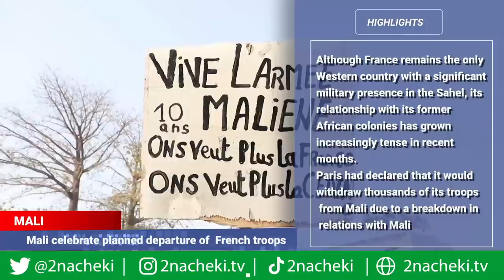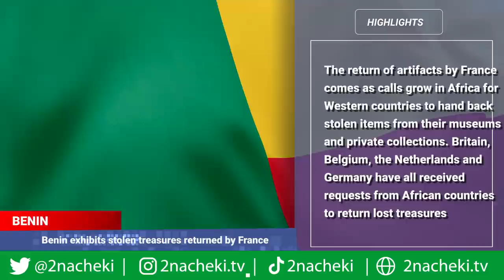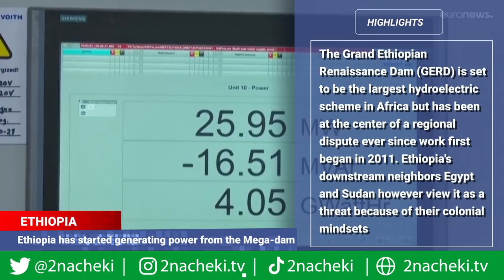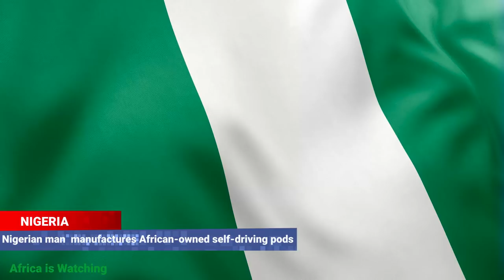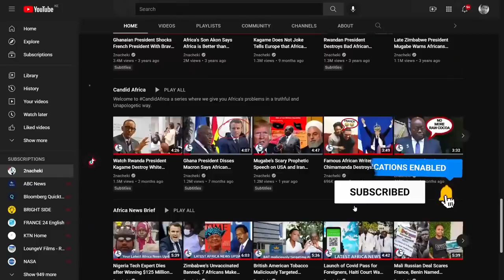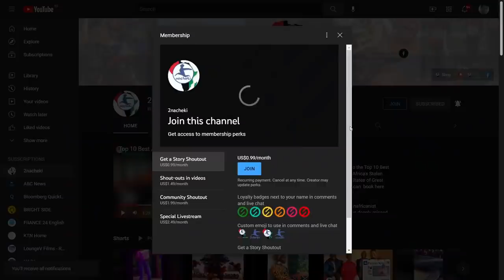Stolen Treasure Returned to Benin, Nigerian Makes Self-driving Cars, Uganda National Bird Killed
Here is your latest AfricanNews
Thousands in Mali celebrate planned departure of French troops
Benin exhibits stolen treasures returned by France
Ethiopia has started generating power from the Mega-dam.
Uganda to jail those killing endangered national birds.
Kenya to host books and arts festival
Nigerian man begins manufacturing first African-owned self-driving pods

Stolen Treasure Returned to Benin, Nigerian Makes Self-driving Cars, Uganda National Bird Killed and more

2nacheki  pronounced tunacheki which means 'We Are Watching ' in Swahili slang. Our goal is to educate, inform & entertain you all about the real Africa while showing the World that Africa is Watching.